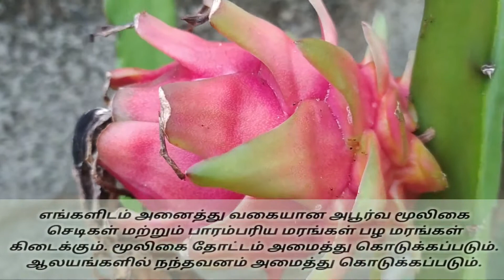ட்ராகன் பழம் - Dragon Fruit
பல நோய்களை குணப்படுத்தும் அதிசய பழம்